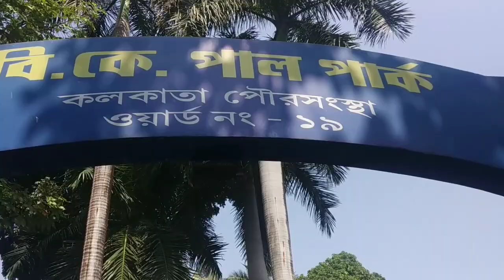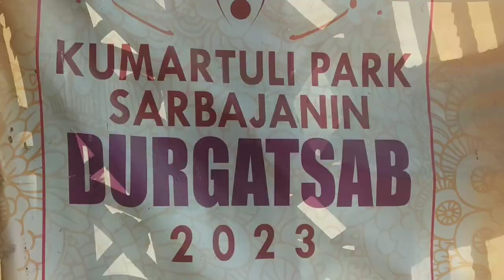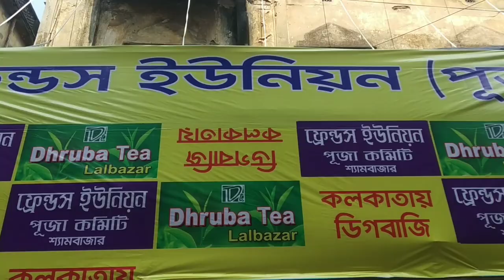পূজো পরিক্রমা - ২০২৩ (ষষ্ঠী)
pujo porikroma-2023(part -1)